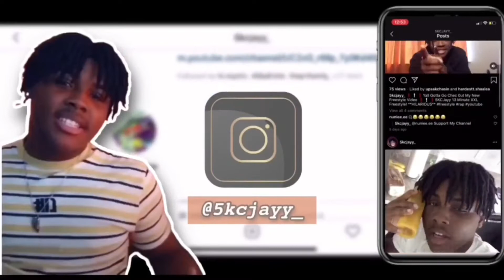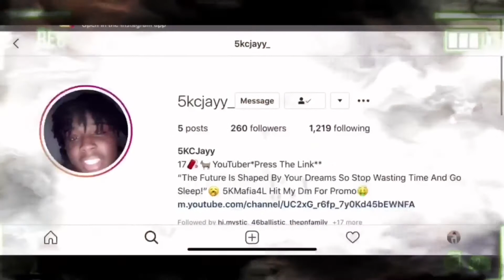Was The Mtn Dew From Yesterday Nasty Cause It Was Warm ?!?